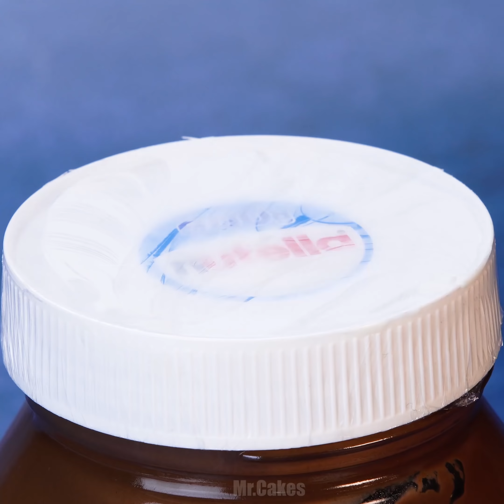Creative Chocolate Cake Decorating Ideas | So Yummy Dessert Cake | Oddly Satisfying Cake Art Videos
▽ Question of the Day:
Do you want to eat chocolate cake at all in this video